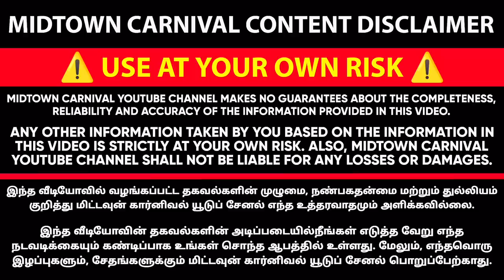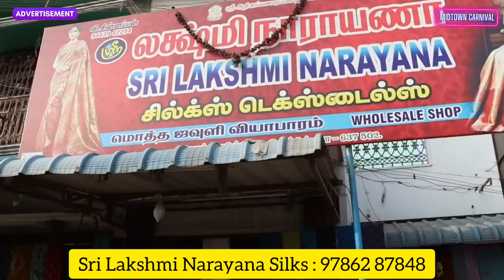Elampillai Sarees தயாரிப்பாளரின் நேரடி விற்பனை 😍 💗 l இளம்பிள்ளை பட்டு சேலை l Lakshmi Narayana Silks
தயாரிப்பாளரின் நேரடி விற்பனை l இளம்பிள்ளை பட்டு சேலை உற்பத்தியாளர்

Sri Lakshmi Narayana Silks
Salem Main road,
Elampillai - 637 502.

இளம்பிள்ளை சேலைகள் எங்கே தேடினாலும் இந்த விலைக்கு கண்டிப்பா கிடைக்காது.
Resellers group link available
பட்டு சேலைகள் மற்றும் காட்டன் சேலைகள்
Narayanpetsareewithprice
Salem elampillai sarees
Salem elampillai sarees wholesale
elampillai sarees wholesale manufacture, elampillai saree new collections
Elampillai sarees direct wholesale
Elampillai sarees wholesale shop,
Wholesale sarees shop at elampillai
Elampillai wedding sarees at low price
Elampillai low price sarees
New video
Elampillai wedding sarees,
Elampillai sarees with price
Elampillai silk sarees with wholesale price
Elampillai pattu sarees wholesale price
Elampillai silk sarees, silk cotton sarees
sri sakthi pugazh tex elampillai
Salem elampillai wholesaler, direct sales in wholesale price, salem elampillai silk saree direct manufacture, sales in wholesale price 360 rs elampillai pattu sarees, sarees with wholesale, elampillai sarees with wholesale price, online shopping, cash on delivery available, world wide delivery available, elampillai sarees collections, elampillai sarees gokulam collections, elampillai sarees retail, elampillai sarees cod available,
Sarees wholesale, elampillai sarees latest videos, elampillai sarees diwali latest collections, new collections elampillai sarees, wholesale shop
Elampillai sarees review, trending sarees, best quality sarees at wholesale price, best saree shop in elampillai, best pattu saree shop in elampillai salem, affordable price, low price saree shop, சேலம் இளம்பிள்ளை pattu sarees
Elampillai famous pattu sarees
Elampillai famous pure silk and cotton sarees
Salem elampillai silk and cotton sarees wholesale, wholesale sarees in salem
Wholesale silk and cotton sarees elampillai
Salem shopping
Coimbatore shopping
Erode wholesale market
Office wear
Teacher's daily wear best saree collections
Function wear sarees
Set sarees
Long border sarees
Unique design
Handprint sarees
Hand paint sarees at wholesale price
Handwork sarees
Mirror work sarees
Grand sarees
Designer work sarees chamikki sarees
Printed sarees
220rs onwards silk sarees
Sarees vlog
Actress sarees collections
Elampillai pure cotton sarees
Elampillai silk saree
Sarees collections at wholesale price
Budget sarees
Marriage function sarees
Wholesale saree
In this video about Elampillai sarees.. Elampillai sarees at wholesale price.. Salem elampillai sarees.famous silk sarees at elampillai salem